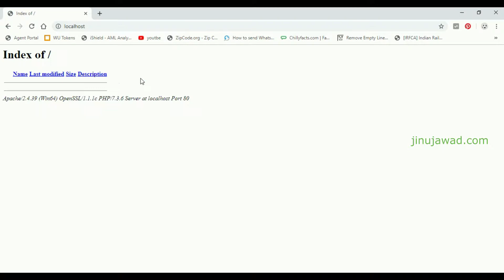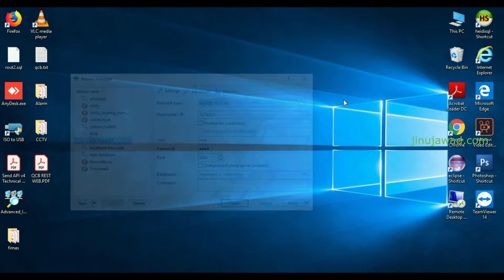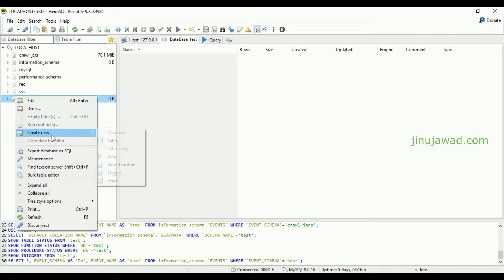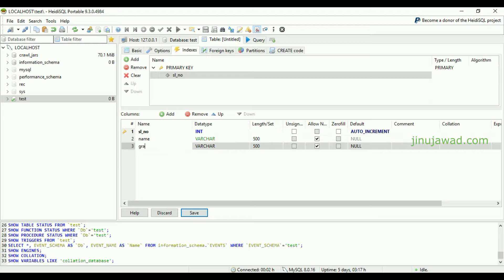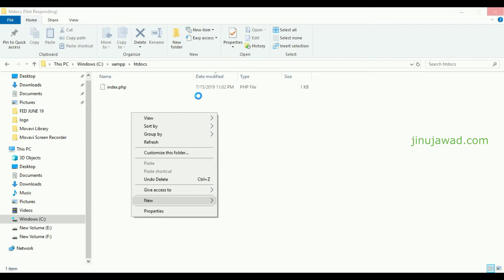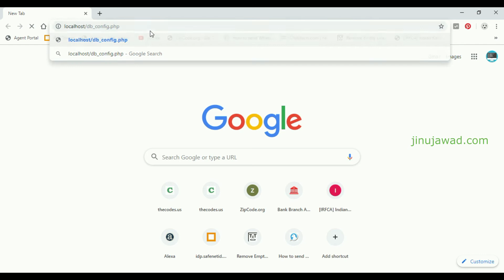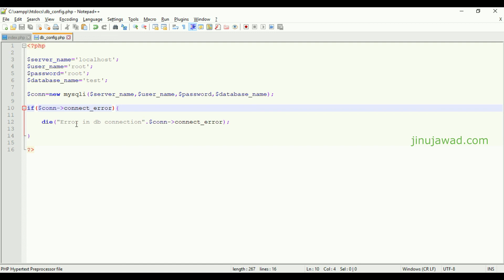Create Database and Table-PHP MySQL CRUD Application-Part 1